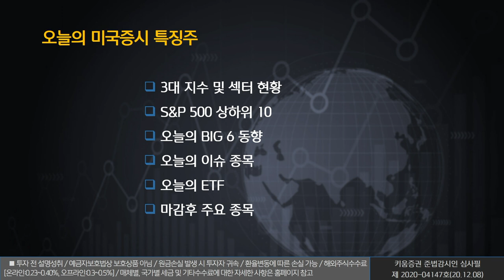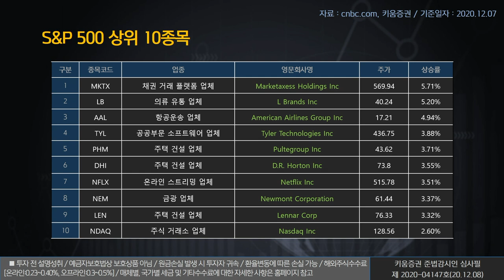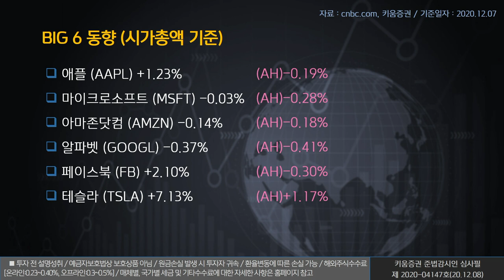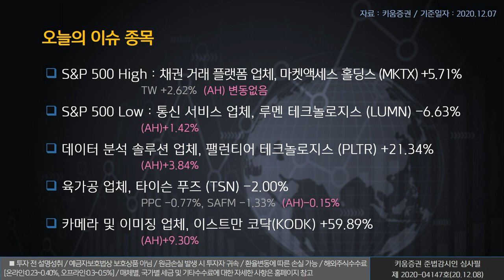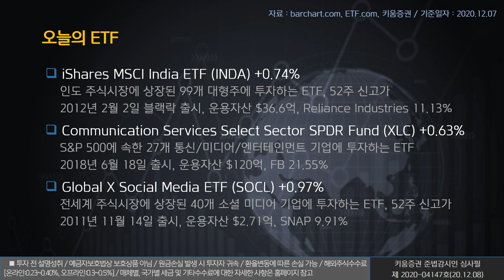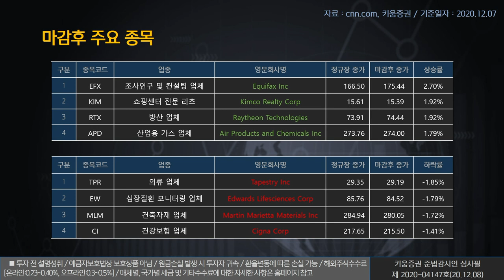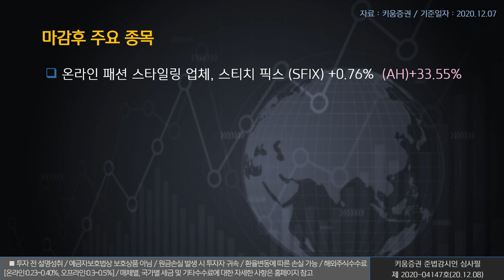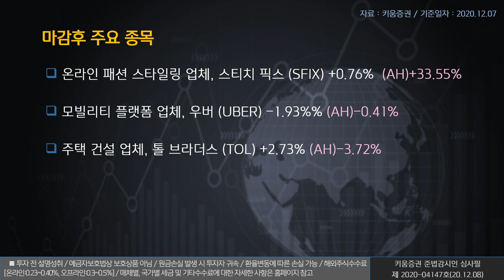열일안차의 미국증시 빅6&특징주｜이스트만 코닥, 팰런티어, 스티치 픽스 (해외주식/20.12.08)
오늘의 미국증시 특징종목은 이스트만 코닥(KODK), 팰런티어(PLTR), 스티치 픽스(SFIX)​ ​입니다.